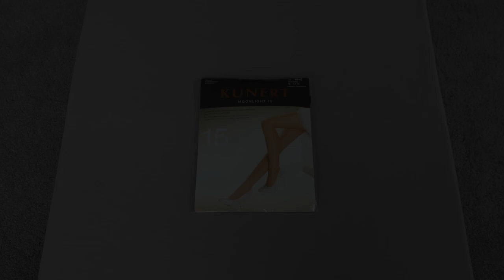KUNERT Moonlight 15 tights (Unbox)